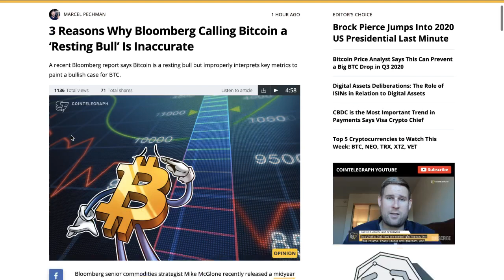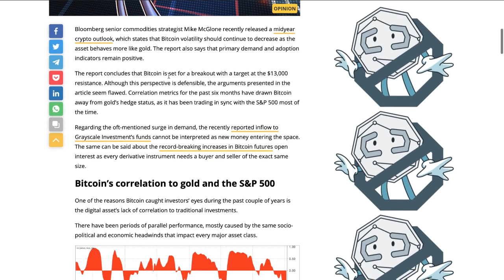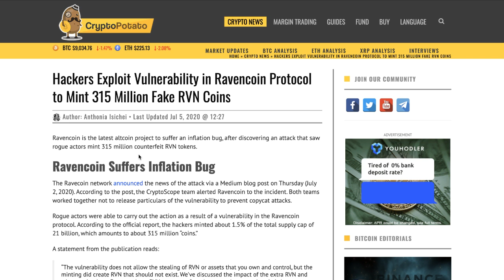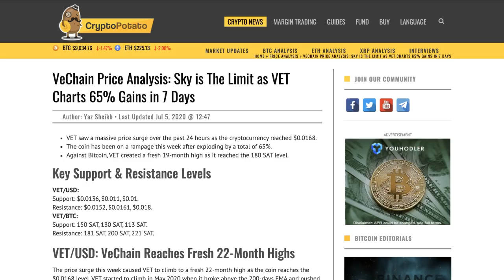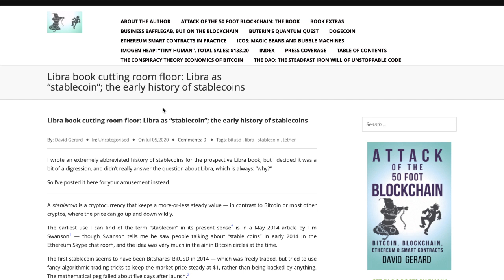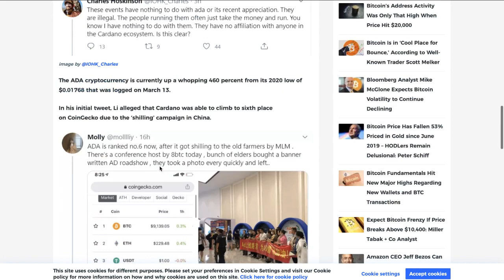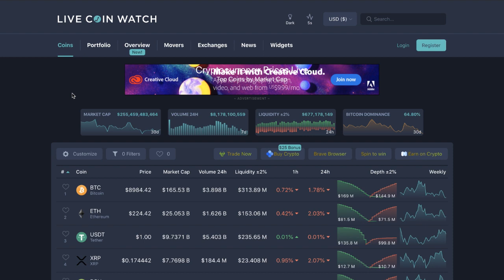This Might Be The Big Run We Have All Been Waiting For, Alts Are Doing It Already!